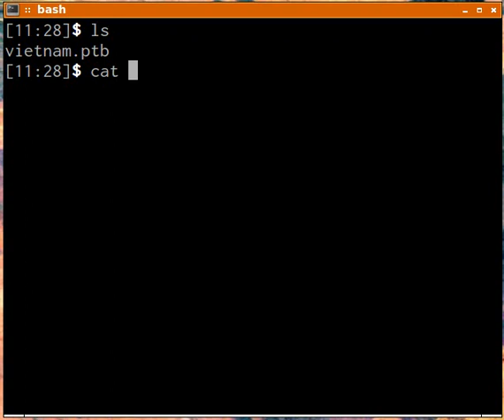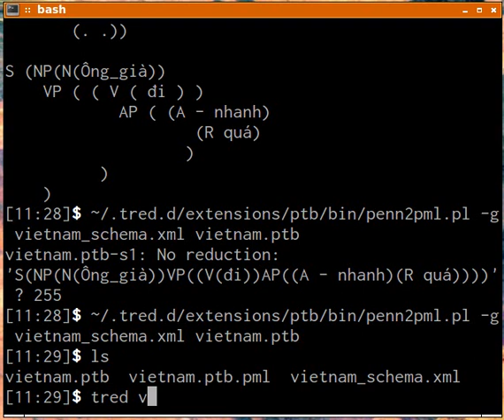Opening Penn Treebank style treebank in TrEd.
In order to be able to work with a Penn Treebank bracketing style data in TrEd, you first have to convert the data into the PML format. The "Penn Treebank" extension contains the conversion program.